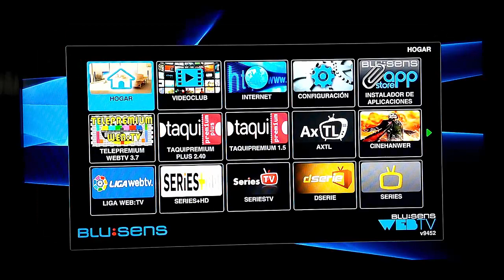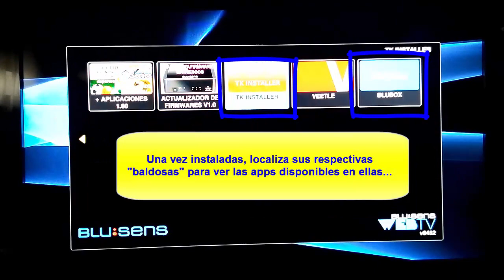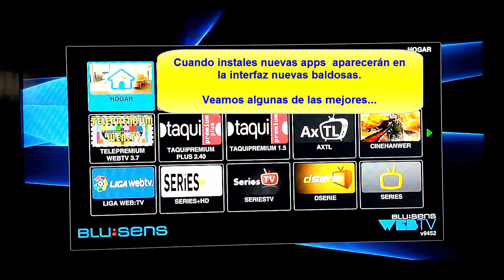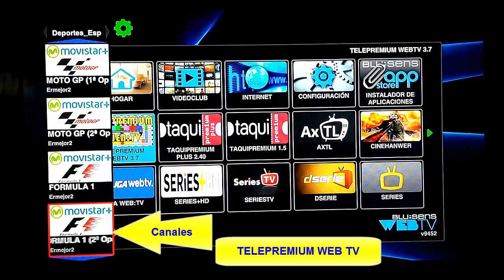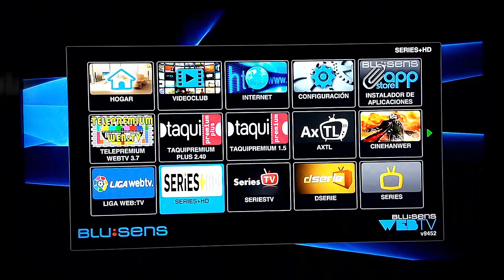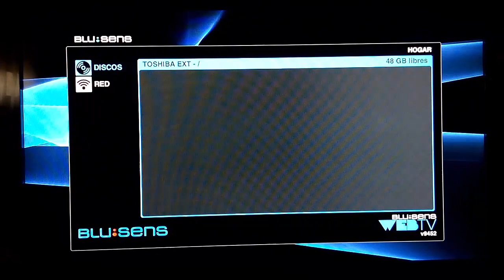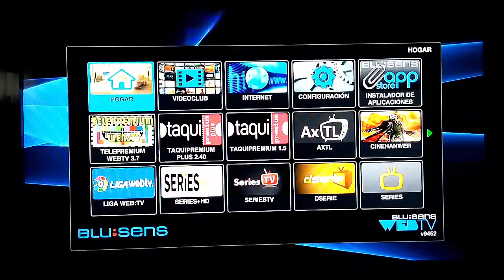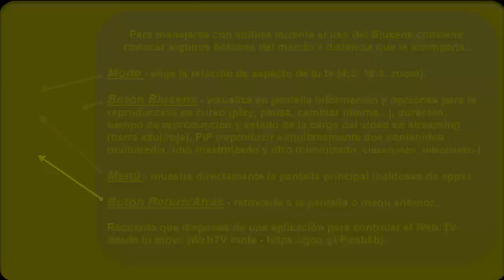Blusens WebTV: tutorial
Actualización, marzo de 2018.

Los cuerpos y fuerzas de seguridad del estado español están llevando a cabo una operación policial contra varias personas supuestamente vinculadas a actos que infringen los derechos de propiedad intelectual: el fundador, socios y un colaborador del Blusens WebTV. Por ello, se ha suspendido su comercialización y el propio dispositivo se encuentra sin servicio en muchas de sus aplicaciones.

Al margen de valoraciones a favor o en contra de lo que suponen los derechos de propiedad intelectual en una sociedad capitalista cada vez más supeditada a los intereses de pequeñas, medianas y grandes corporaciones, más interesadas en tributar donde a ellos les parezca mejor que en revertir en la sociedad sus enormes beneficios, lo que sí deberíamos valorar es la inmensa cantidad de dinero que ya nos sacan en virtud de esos mismos derechos.

De igual forma, no seré yo quien contribuya a poner ni una solo peseta, dolar, euro, sol, peso o bolívar "de más" para pagar esas cantidades millonarias a deportistas endiosados, a divos pseudomusicales, ni a estrellas del séptimo o de cualquier arte, ni me prestaré a engrandecer aún más sus egos megalómanos.

(Recuerda que si compras en Amazon alguien se llevará una muy pequeña comisión y estarás contribuyendo a destruir el comercio local).

- Blusens WebTV
- Blusens SMARTREMOTE2 - Mando a distancia